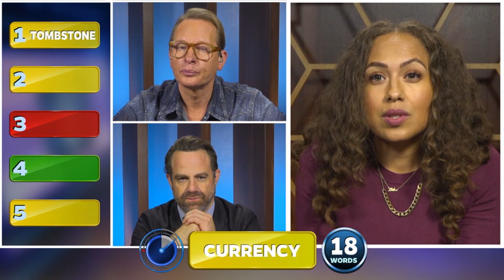Dr. Iseman Will See You Now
25 Words or Less Season 2 Episode 144:
PaulAdelstein plays doctors on TV but MattIseman is a real doctor! Find out more alongside CarsonKressley and CristelaAlonzo